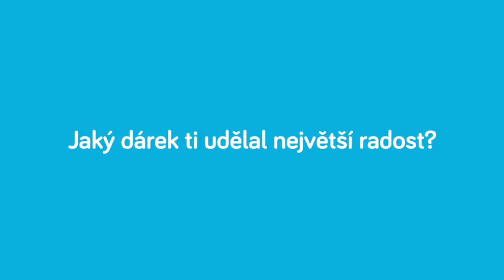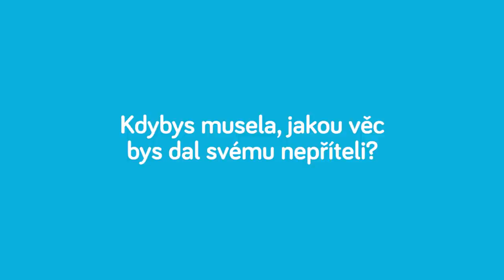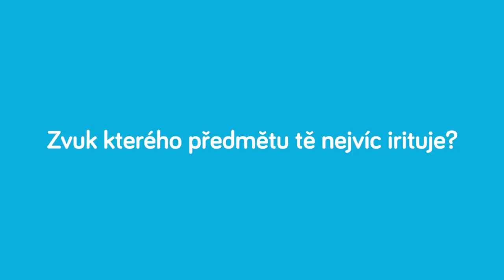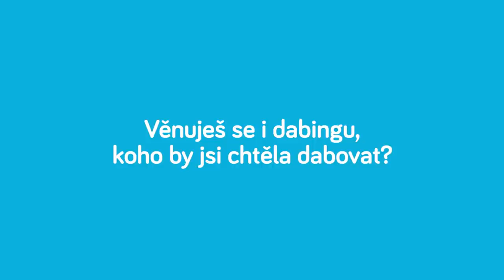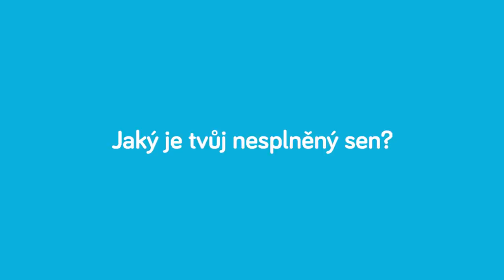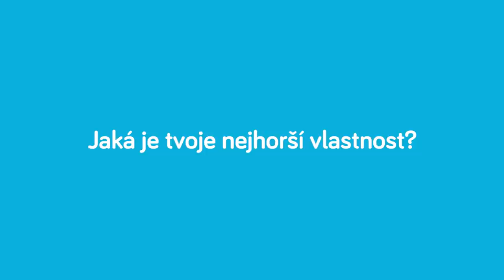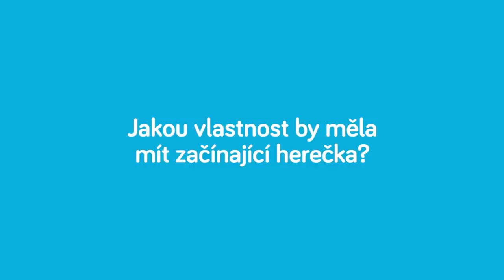Andrea Daňková | Kecy a věci #24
Dnes s námi udělala rozhovor herečka, modelka, dabérka a lektorka Andrea Daňková. Koho a co že to učí? Naše budoucí lékaře, jak správně komunikovat s pacienty.
↓INFO V POPISKU↓

Pokud chcete o Andree zjistit něco víc, podívejte se na její IG profil: